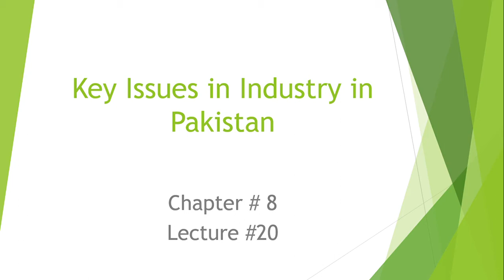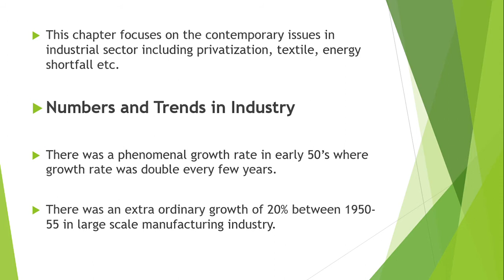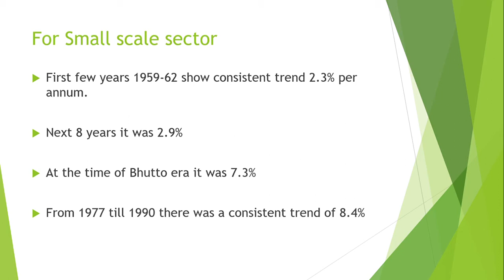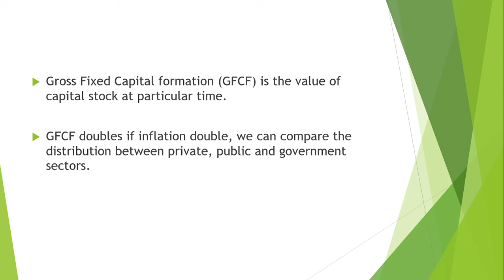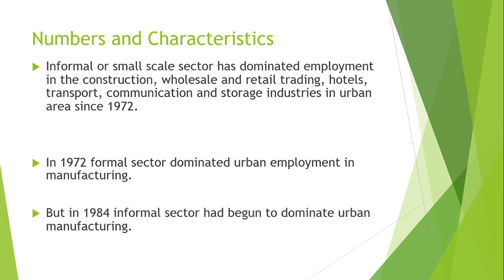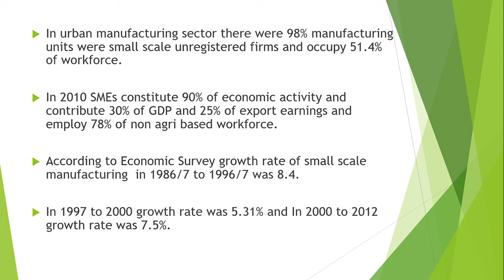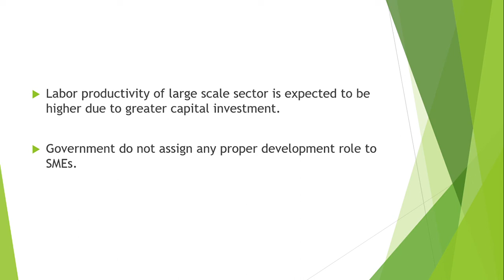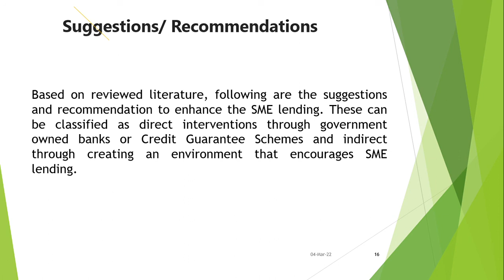Lecture 20 | Issues in Industrial Sector in Pakistan | Issues in Pakistan's Economy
Issues in the industrial sector in Pakistan. key issues in the industrialization in Pakistan.

This video follows Akbar Zaidi's book on the Issues of Pakistan's Economy.

Happy Learning